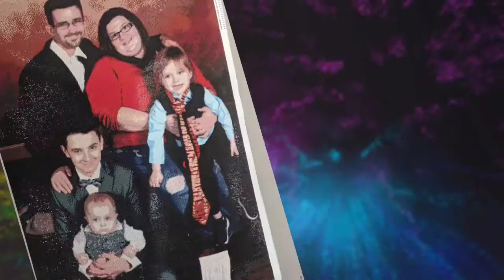Color Your World With A One Hour WIP n Chat Challenge Along With Misty Anthony Designs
Challenge Accepted Mrs. Coffee! 1 hour wip n chat challenge.
In this video I am working on filling in the pips of a customers set of double 9 dominoes. I reintroduce myself and talk about my journey with diamond painting.